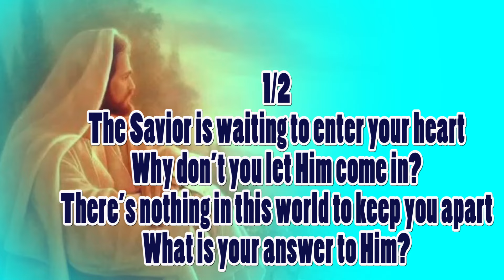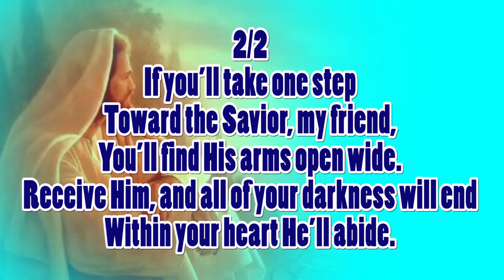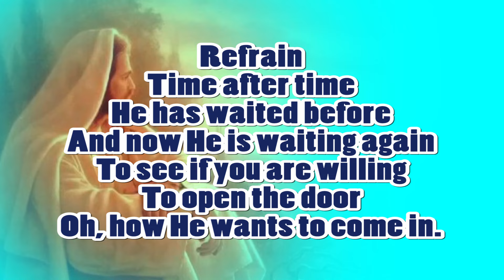The Savior is Waiting SDA Hymn # 289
Music for the Lord...